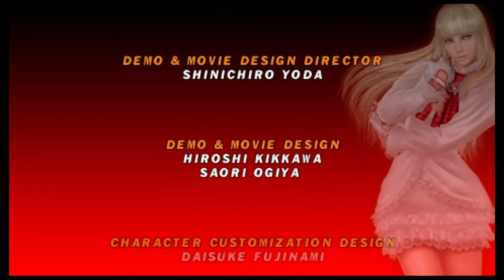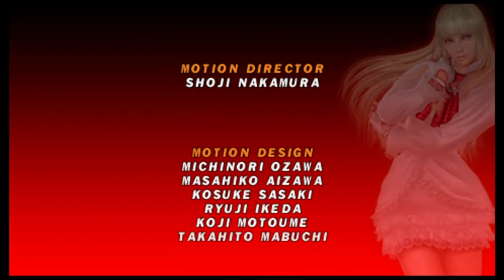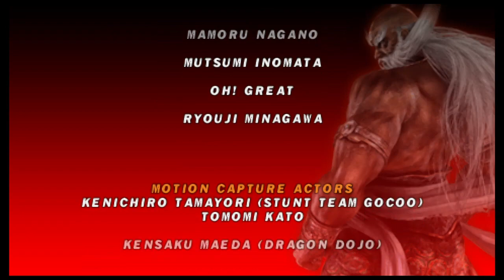🎮 Tekken 5: Dark Resurrection | Craig Marduk | Story Mode | PPSSPP Gameplay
Today we will play a game of Tekken 5: Dark Resurrection with Craig Marduk.

🎮 *Gameplay:* Tekken 5: Dark Resurrection (2005)
🏴󠁧󠁢󠁥󠁮󠁧󠁿 *Version:* USA
🥋 *Character:* Craig Marduk
⚙️ *Mode:* Story Battle
😓 *Difficulty:* Medium

*CHAPTERS:*
00:00 Tekken 5: Dark Resurrection Intro
01:46 Character Select
01:57 Craig Marduk Prologue
02:44 Vs. Raven
04:09 Vs. Bryan Fury
05:26 Vs. Lili
06:48 Craig Marduk Interludes Part 1
07:04 Vs. Anna Williams
08:57 Craig Marduk Interludes Part 2
09:07 Vs. Jack-5
10:45 Vs. Julia Chang
12:15 Craig Marduk Interludes Part 3
12:31 Vs. King
14:24 Craig Marduk Interludes Part 4
14:35 Vs. Devil Jin
15:52 Vs. Jinpachi Mishima
17:28 Craig Marduk Epilogue
18:59 Tekken 5: Dark Resurrection Credits